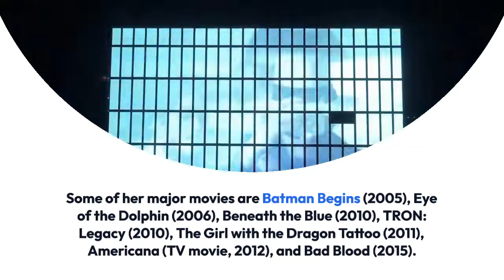Christine Adams' Married Status, Husband, Age, Movies & More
American actress Christine Adams has done a host of big movies and TV series to date. She is known for her roles in movies like Batman Begins (2005), TRON: Legacy (2010), The Girl with the Dragon Tattoo (2011), and Eye of the Dolphin (2006).

Similarly, Christine has appeared in various TV shows such as NY-LON (2004), Doctor Who (2005), Terra Nova (2011), The Mentalist (one episode in 2014 and two episodes in 2015), and in Black Lightning from 2018. The show is ongoing.